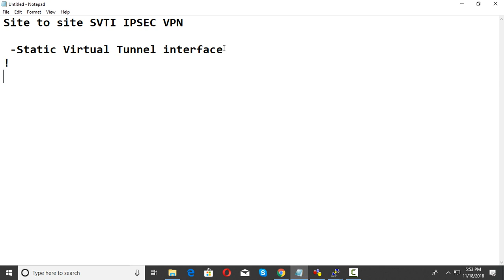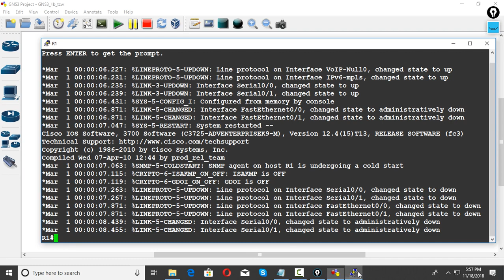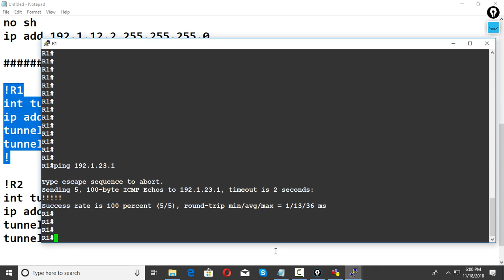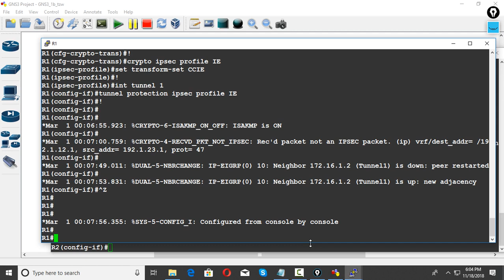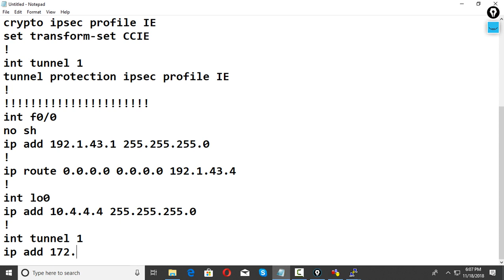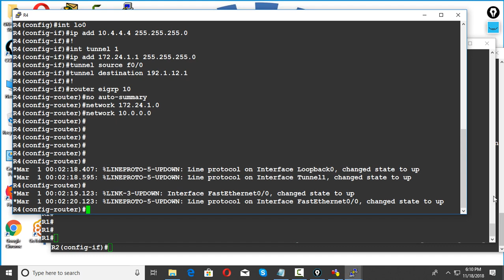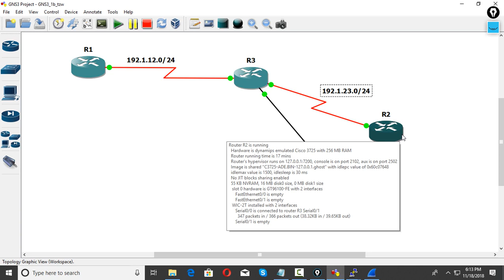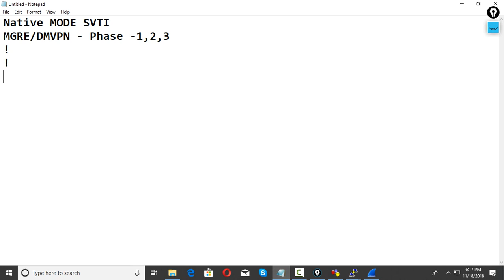CCNP Security Overview of MGRE and SVTI by surya okhrabo